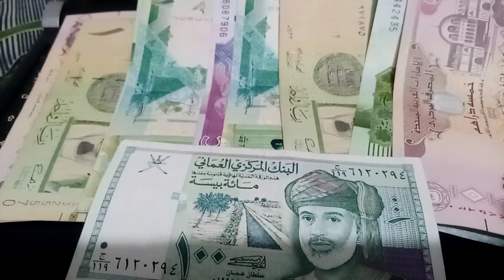four currency trade arrested forex market halt trading scrutiny up / iraqi dinar exchange rate